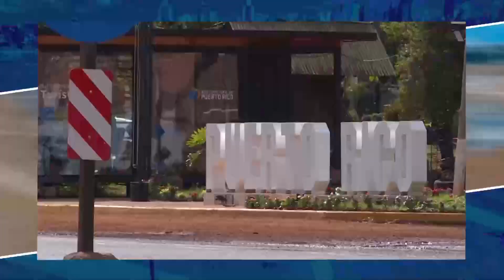IN SITU PUERTO RICO - COOPERATIVISMO